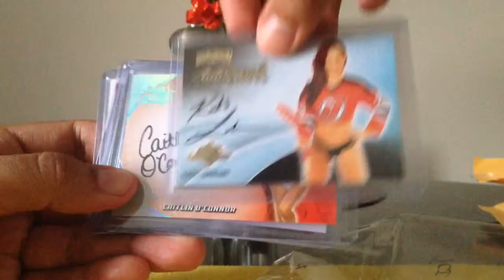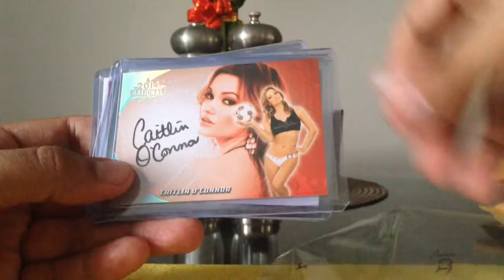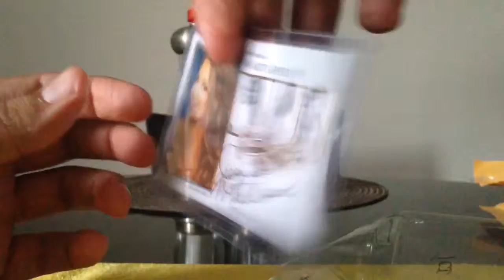Benchwarmer Mail Day 40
Check out my haul of Bench Warmer Trading Cards. Various years!

Tony

Girls Girls Girls ASMR, swimsuit, bikini, playmates, lingerie, wwe divas, tna knockouts, super model autographs.